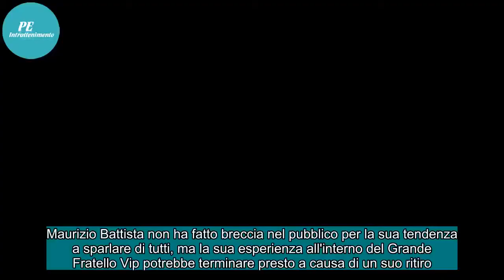MAURIZIO BATTISTA LASCIA IL GRANDE FRATELLO VIP 2018?/ Sfogo con Enrico Silvestrin: “Quello che cont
Maurizio Battista non ha fatto breccia nel pubblico per la sua tendenza a sparlare di tutti, ma la sua esperienza all'interno del Grande Fratello Vip potrebbe terminare presto a causa di un suo ritiro. Da giorni infatti il comico “minaccia” di lasciare il reality. Enrico Silvestrin ha provato a far...